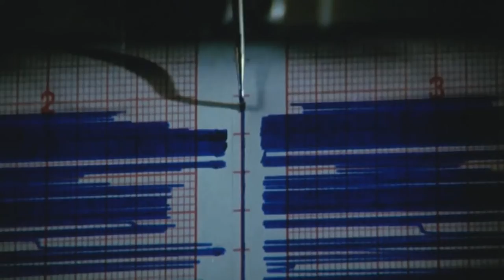Poltergeist (1982) Theatrical Trailer